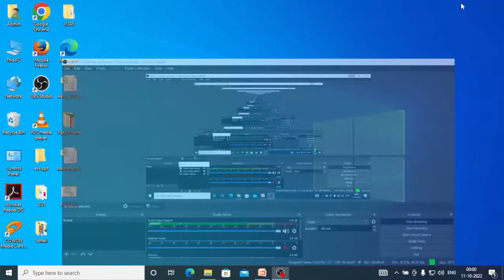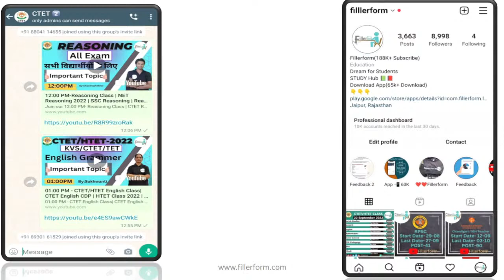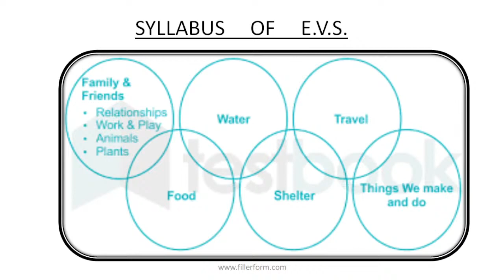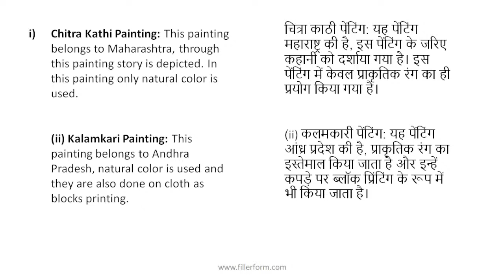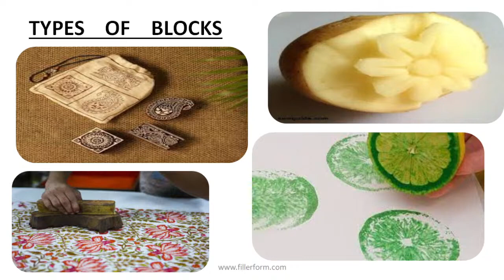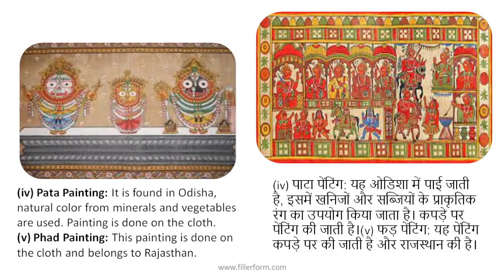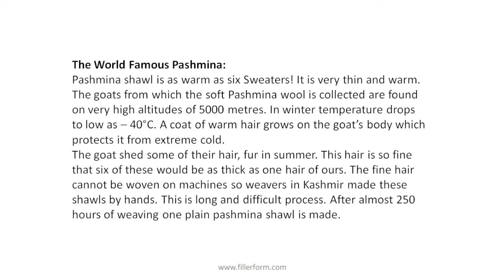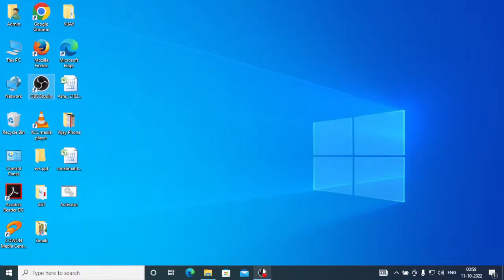#33 EVS Paper-2 20O#ctetevspreparation